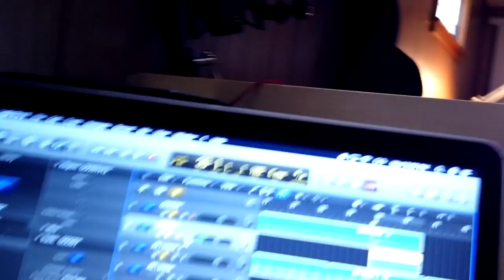Making A Song With an iPhone.